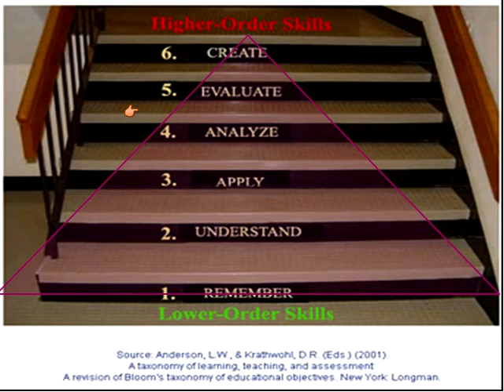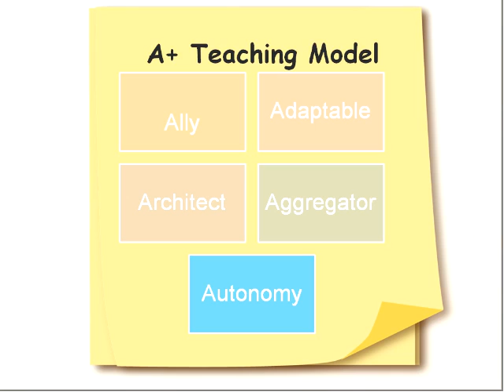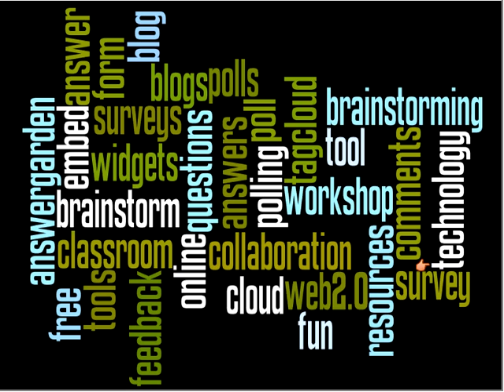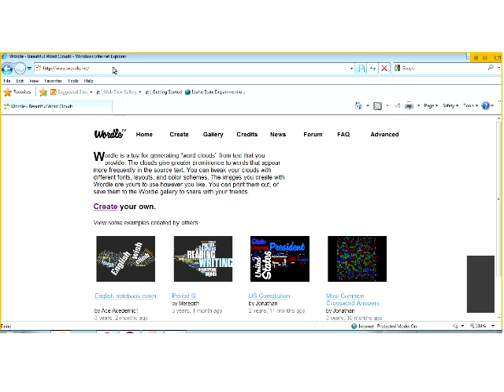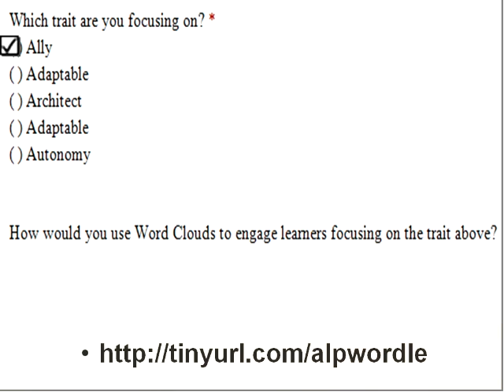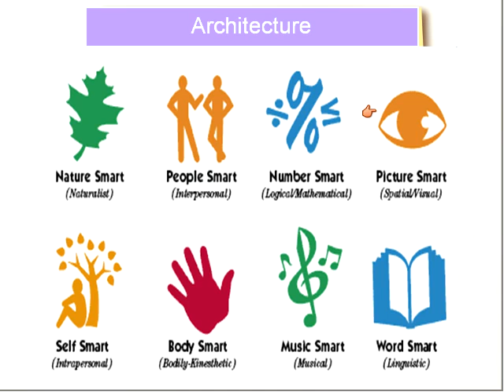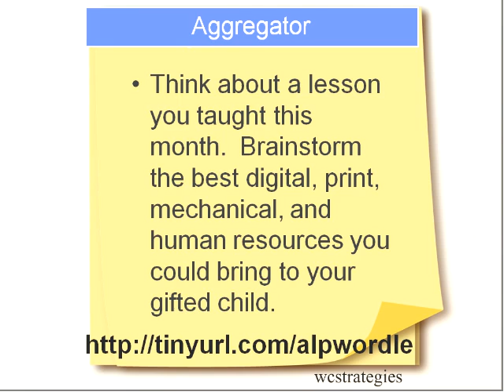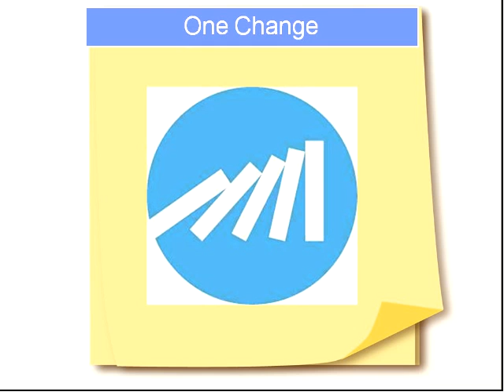Using Word Clouds 21st Century Gifted Students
Do you have a gifted student that is motivated by technology? Are you looking for ways to integrate technology into your teaching? Are you looking for alternative ways for your children to show what they know? Harnessing the power of technology gives student the tools to become producers of information, rather than consumers, and allows them to create high quality products. This session focuses on integrating word clouds into all areas of the curriculum.

Presenter: Dr. Brandi Maynard has been teaching gifted and talented students since 1997 and is also an adjunct professor at Whitworth University in the Masters in Teaching Gifted and Talented Program. She specializes in integrating technology into curriculum to support the 21st century gifted learner. You can learn more about Dr. Maynard
Karli Thompson will be assisting with this session and will be answering questions in the chat throughout the session.